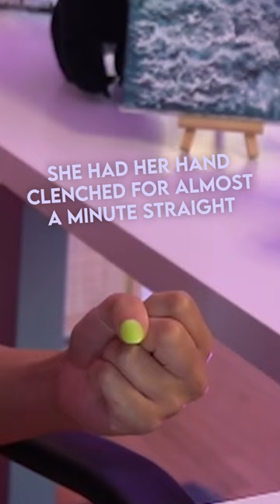lotr3 made me real-life arthur fist